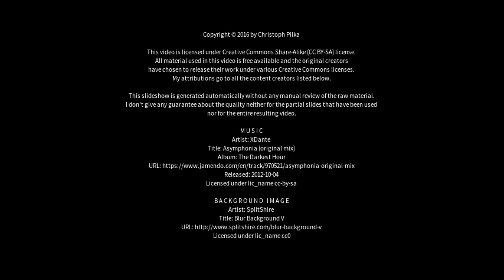Best places to visit